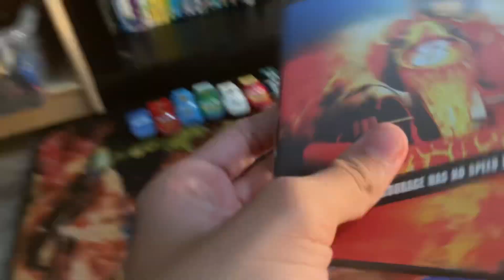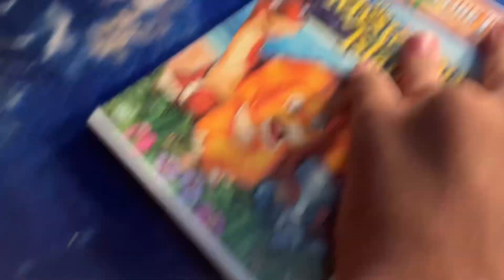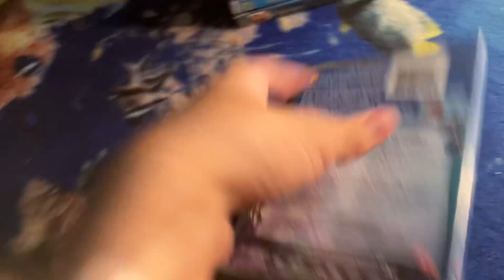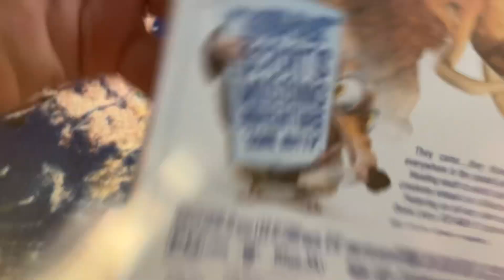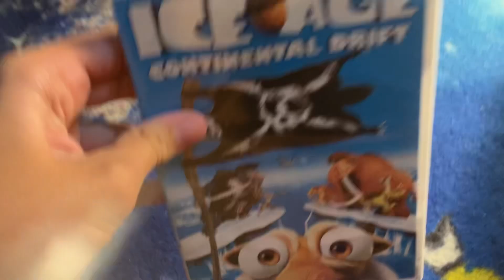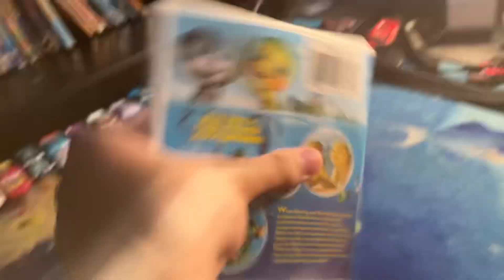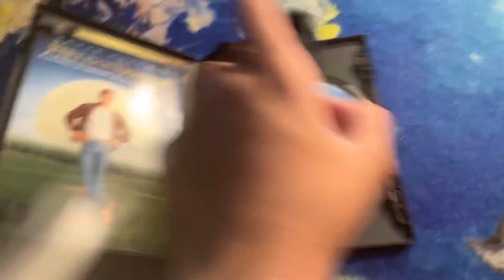DVD Collection In a Nutshell Version 64